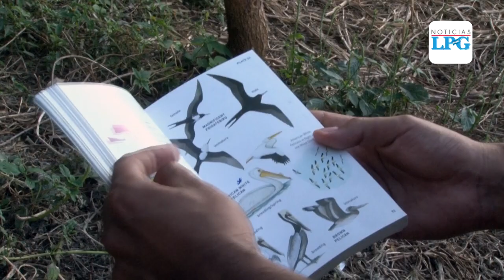Biólogos observan aves migratorias en Laguna Cuzcachapa, Chalchuapa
En el siguiente reporte especial, el periodista Edgar García nos amplía la observación y conservación de aves residentes y migratorias del humedal Laguna Cuzcachapa de Chalchuapa.

¡Visítenos!